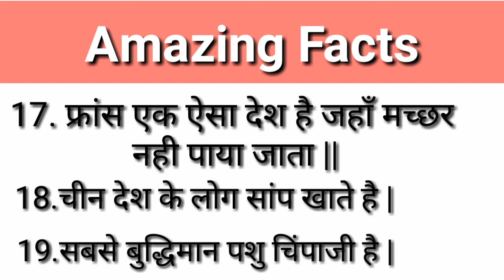AMAZING FACTS GK || FACTS GK 22 || SHORTS GK Knowledge||आओ मिलकर पढ़ते है||छोटा Question Ans Jarur Do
AMAZING FACTS GK || FACTS GK 2022 || SHORTS GK Knowledge||आओ मिलकर पढ़ते है||छोटा Question Ans Jarur Do

मेरा यह चैनल सिर्फ नॉलेज से रिलेटेड वीडियो मिलते रहते हैं अगर इस चैनल पर नए हो तो चैनल को सब्सक्राइब जरूर करना लाइक करना अपने दोस्तों के साथ शेयर करना जय हिंद जय भारत धन्यवाद!!

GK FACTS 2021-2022